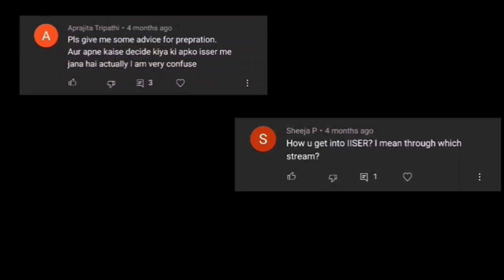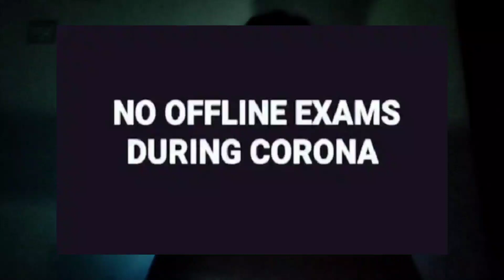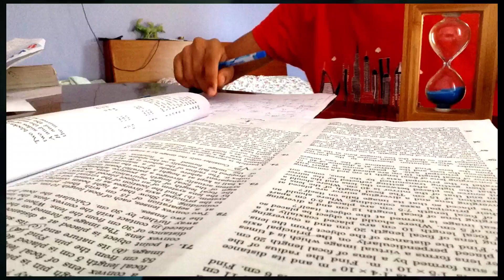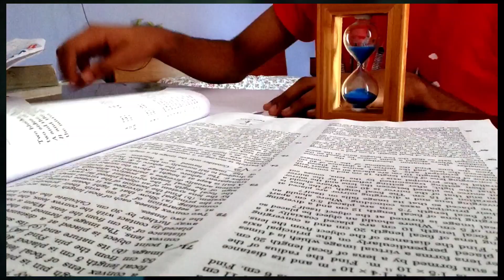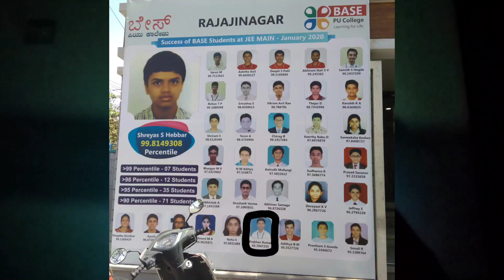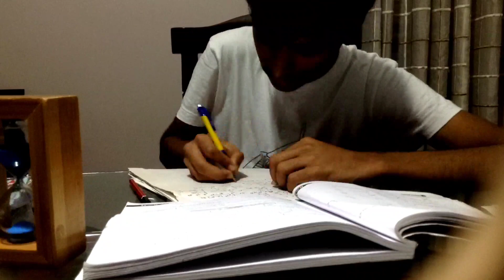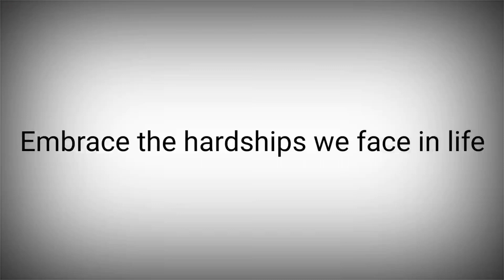My journey to IISER Pune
So after a long time. I realised that I had a Youtube channel and saw I had many requests to make a video on how I cracked my exams. So, I decided to make this as best as I can and edited almost 24 hours to appear only for 11 mins on your screens. It was the first time that I had made a video like this and clearly still suck at talking at the camera confidently. But still, I am happy that for once I forced myself to come out of my comfort zone and make this video. I hope you would forgive me for my bad narration and encourage me to do more videos like these by liking and subscribing to my channel. and btw don't forget to comment down your thoughts and suggestions below. I really need them to improve myself. Hope things are going fine with all of you. stay safe and let's embrace the journey of our lives no matter how it treats us...
You can also reach me out through these 😉